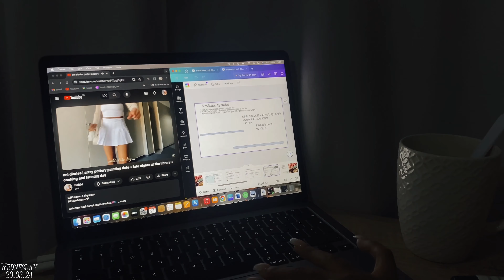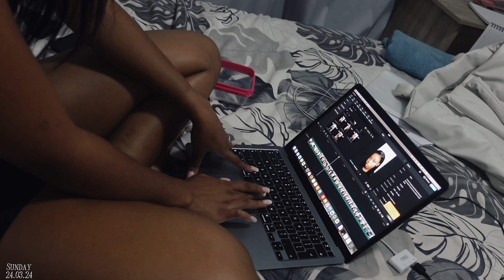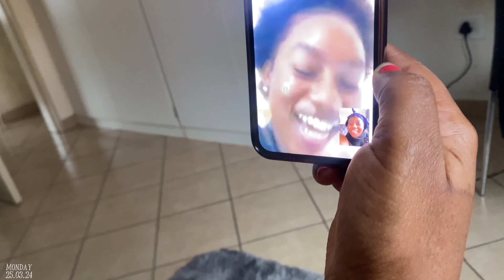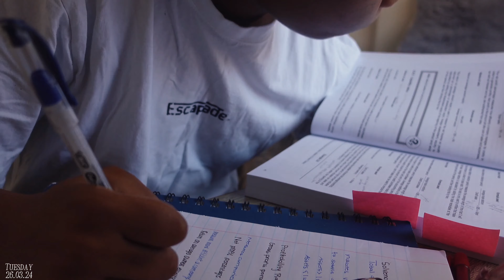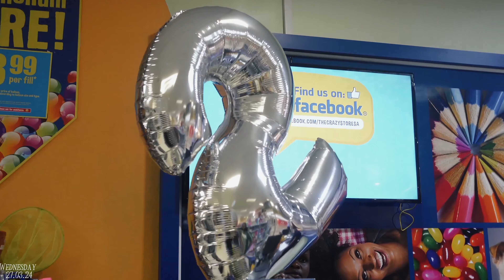Uni Diaries| Studying, Test week, Running errands, BTS, Friends Birthday, Church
Heyyy chom💖 This week's video might be a bit shorter, but i hope you love it! I've got a glimpse into my intense study sessions during test week, as well as a super cute celebration for my friend's birthday. OH and happy EASTER i hope you enjoyed it with family🫶🏽Even though the video is short, I hope you enjoy every moment. Love you, MWAHHH💋